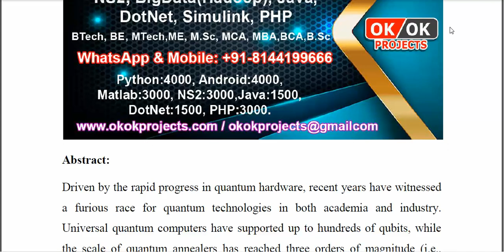A Survey of Important Issues in Quantum Computing and Communications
IEEE PROJECTS 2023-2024 TITLE LIST
From Our Title List the Cost will be,
Python=4500/-
Mininet=5000/-
Dot Net Project =2500/-
Java Project=2500/-

Support Including Packages
* Complete Source Code
* Complete Documentation
* Complete Presentation Slides
* Flow Diagram
* Database File
* Screenshots
* Execution Procedure
* Video Tutorials
* Supporting Softwares

Support Specialization
* 24/7 Support
* Ticketing System
* Voice Conference
* Video On Demand
* Remote Connectivity
* Document Customization